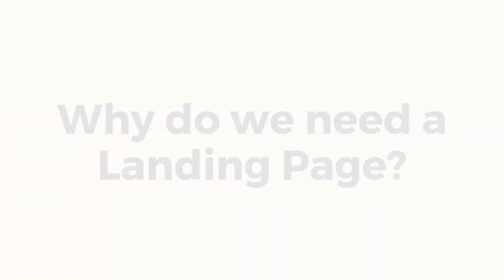What is a Landing Page? | Website Tuesdays at Brillful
Hey, we are Brillful, a Web Design & Development company.
We love to talk about any topic related to websites.

This week Website Tuesday's episode is about Landing Pages.

1. What is a Landing Page?
2. What makes it different?
3. What makes a Landing Page to convert?
4. Why do we need a Landing Page?